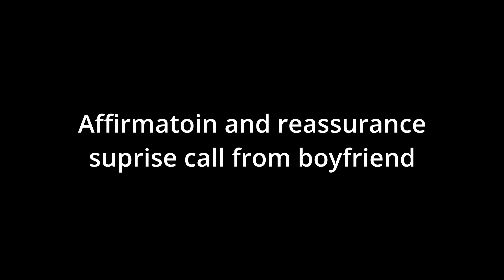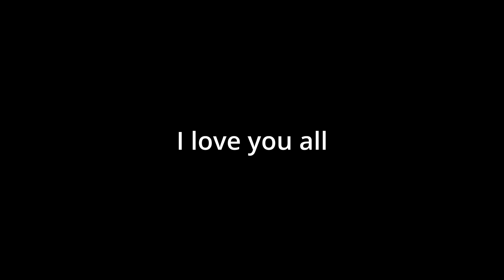Affirmation and reassurance surprise call from boyfriend (Boyfriend Roleplay/Boyfriend Asmr)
► Good morning everyone, how are you all?

► Art used: Manga:  First frost